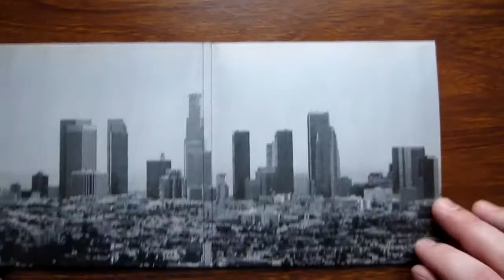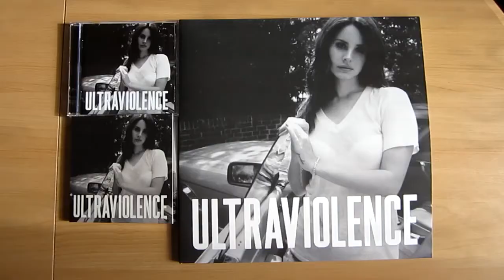Lana Del Rey - Ultraviolence / unboxing cd Deluxe Edition /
Polydor - 3785754, Interscope Records - 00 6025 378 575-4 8
CD, Album, Deluxe Edition
Europe 13 Jun 2014